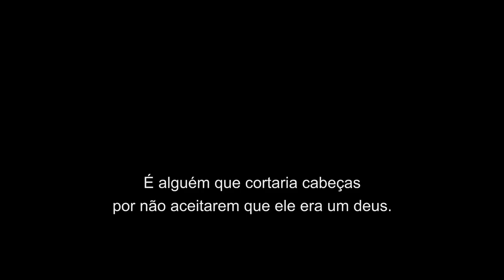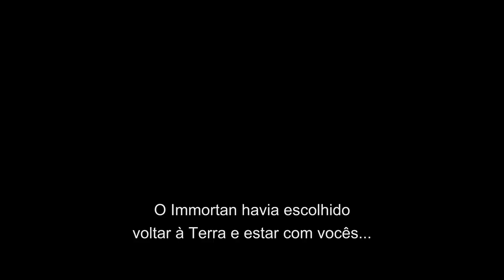Mad Max: Estrada da Fúria - Vídeo Especial "Immortan Joe"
Tom Hardy e Charlize Theron estrelam em MAD MAX: ESTRADA DA FÚRIA. Em exibição nos cinemas.

Do diretor George Miller, criador do gênero pós-apocalíptico e a mente por trás da lendária franquia "Mad Max", chega aos cinemas Mad Max: Estrada da Fúria, um retorno ao mundo do Guerreiro das Estradas, Max Rockatansky.
Assombrado por seu turbulento passado, Mad Max acredita que a melhor maneira de sobreviver é vagar sozinho. No entanto, ele é levado por um grupo em fuga através de Wasteland em um War Rig (carro de guerra) dirigido por uma Imperatriz de elite chamada Furiosa. Eles estão fugindo de uma cidadela tiranizada por Immortan Joe, que teve algo insubstituível roubado. Enfurecido, o senhor da guerra convoca todas as suas gangues e persegue os rebeldes impiedosamente na estrada de guerra que se segue.